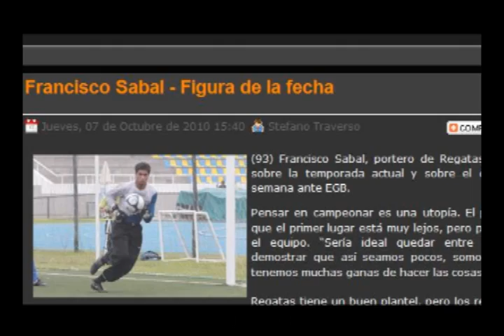Francisco Sabal - Goalkeeper